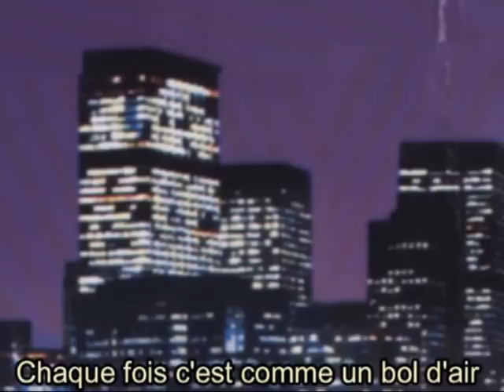Bresil & Favela - Rene-Louis Baron chante "Couleur Locale" (vendeur de cigarettes).avi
Maquette enregistrée au début des années 80... RLBaron a mis en musique ce très bon texte de Patrice Mithois.
30 ans après, les favelas existent toujours ainsi que les "petits vendeurs de cigarettes américaines". Cependant, le Brésil est en voie de devenir une des plus grandes puissances économiques mondiales mais l'écart entre les riches et les pauvres se creuse... A suivre !